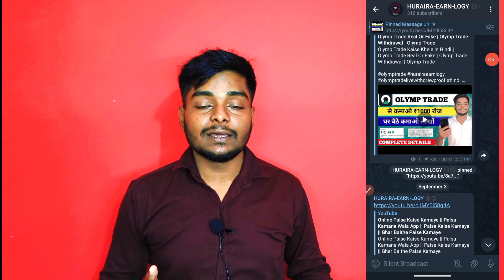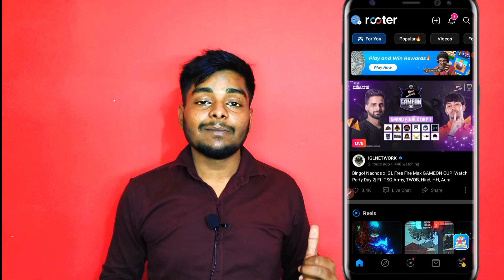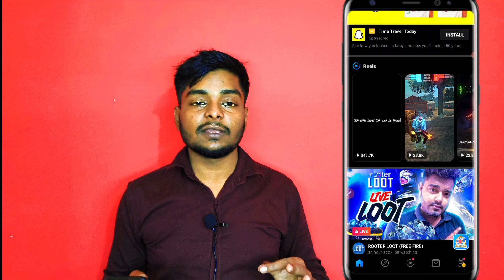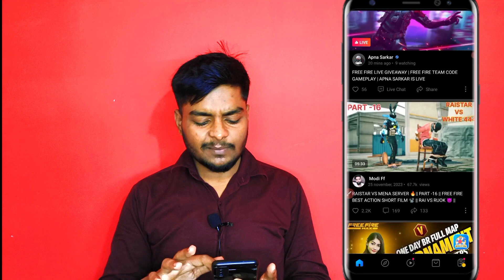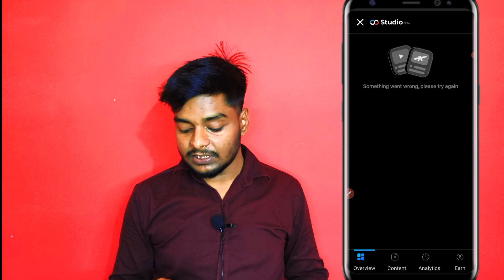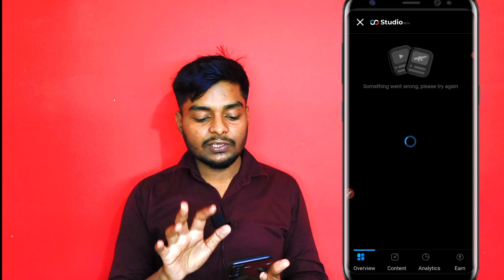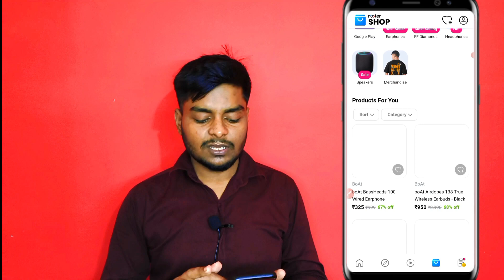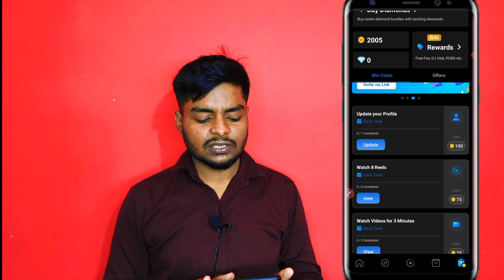Rooter App Se Paise Kaise Kamaye || Rooter App Se Coin Kaise Kamaye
About This Video = so guys aaj ki video me maine aap sabhi ko bataya ki rooter app se paise kaise kamaye.

Topic cover

rooter app se paise kaise kamaye withdrawal
rooter app se paise kaise kamaye 2023
rooter app se paise kaise kamaye paytm
rooter app se paise kaise kamaye live stream
rooter app se paise kaise kamaye free fire
rooter app se paise kaise kamaye video dekh kar
rooter app se paise kaise kamaye withdrawal kaise kare
rooter app se paise kaise kamaye aur withdrawal kaise kare
rooter app se coin kaise kamaye unlimited
rooter app se coin kaise kamaye 2023
rooter app se coin kaise kamaye paytm me kaise transfer kare
rooter app se coin kaise kamaye jaldi
rooter app se coin kaise kamaye withdrawal
rooter app se coin kaise kamaye free fire
rooter app se coin kaise kamaye app download karke
rooter app se coin kaise kamaye bgmi us
rooter app se coin kaise kamaye redeem code
rooter app se coin kaise kamaye free fire diamond